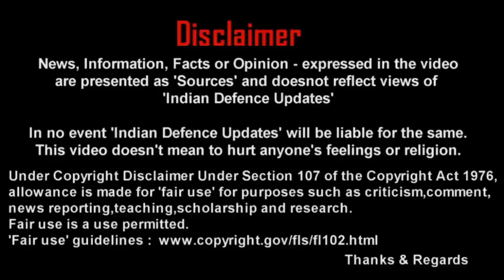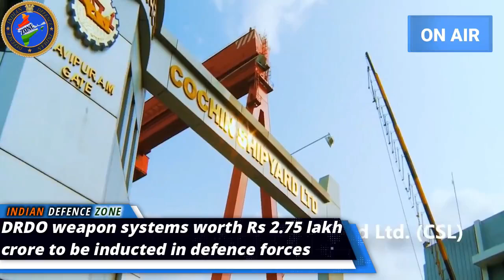DRDO weapon systems worth Rs 2.75 lakh crore to be inducted in defence forces : Indian Defence Zone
DRDO weapon systems worth Rs 2.75 lakh crore to be inducted in defence forces

The Defence Research and Development Organisation (DRDO) has said that its weapon systems and platforms worth over Rs 2.75 lakh crore have either been inducted into the services or would be joining them soon.

Speaking exclusively to ANI, DRDO Chief G Satheesh Reddy said their recent successes in the field of radars and missile technologies has further enhanced the trust levels of the services in his organisation and they are inducting its platforms in bigger numbers.

“We have lot of strength in the area of missiles. We are strong in radars, and torpedo technologies and then we are very good in airborne early warning systems and electronic warfare domain," he said.

He further added that Defence Acquisition Council has granted its approval for DRDO technology-based products worth Rs 2.75 lakh crore.

"A lot more products are also in the process which would be worth much more. Some of them are already inducted in the services while some would be joining in future,” he said.

The DRDO chairman listed the Advanced Towed Artillery Guns, Nag anti-tank guided missiles for the Army, SONAR and heavy-weight torpedoes for the Navy along with the Akash air defence missile systems which would be used by both the Air Force and the Army for protecting the Indian air space.

As per estimates, the Army has a requirement of more than 50,000 anti-tank guided missiles for its different forces. Reddy said that if the requirement of the force is urgent and required to be completed in short time, the DRDO can also engage the private sector to do the needful.

Indian Defence Zone is a No. 1 Indian Defence YouTube Channel where you will find videos related to the Great Indian Defence, Indian Army, Indian Navy & Indian Air Force and other related updates In Hindi & English.